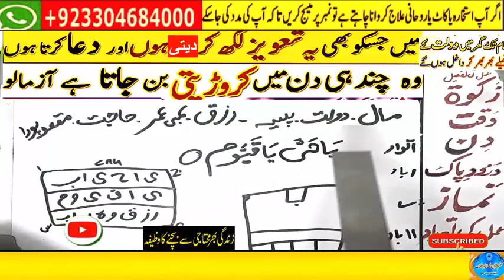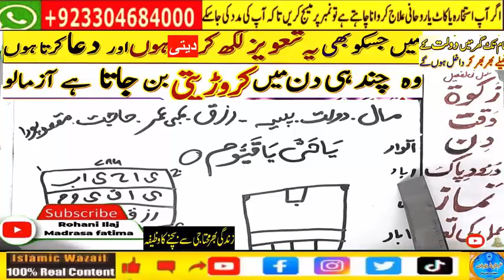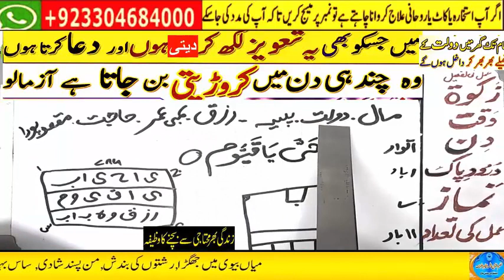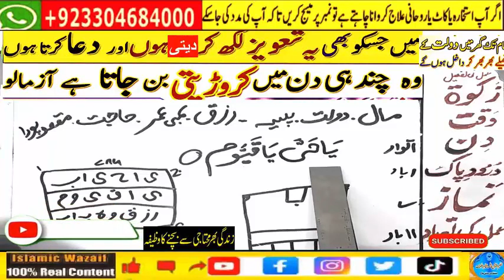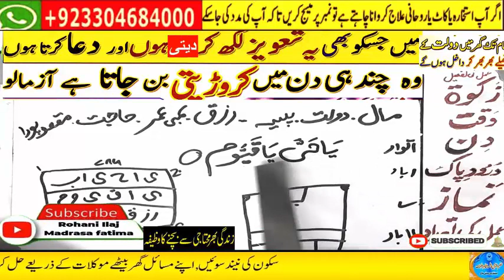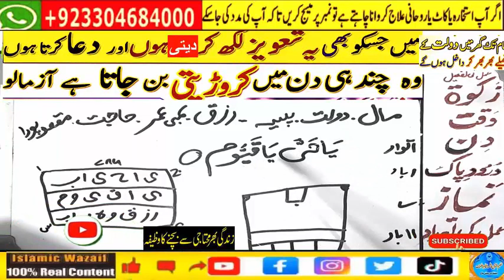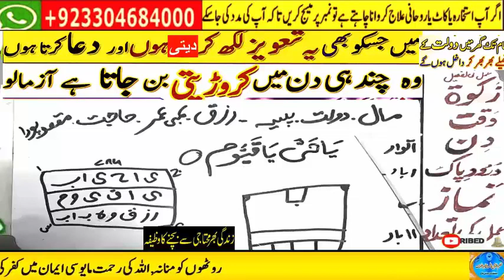wazifa for hajat, wazifa for love, dua, wazifa for love marriage, mohabbat ka wazifa